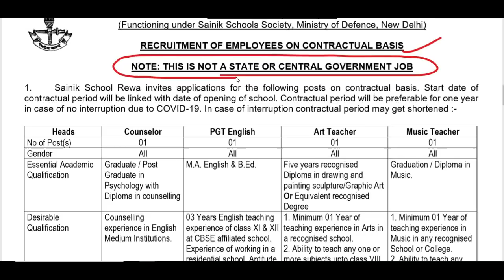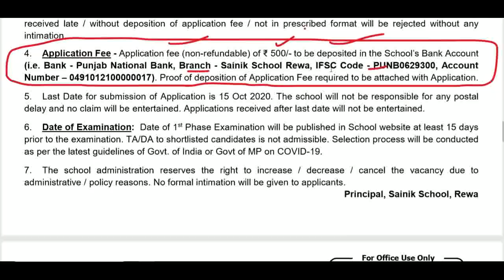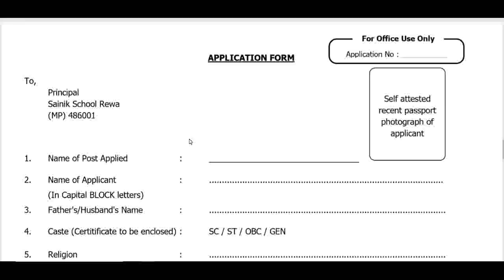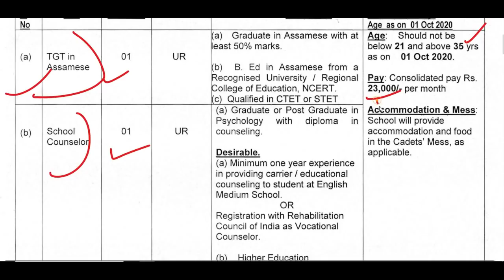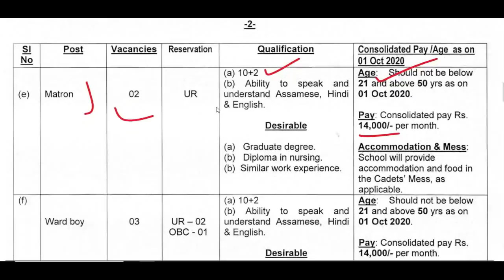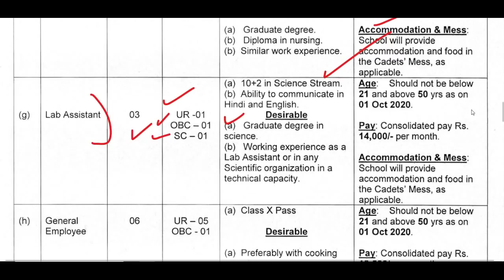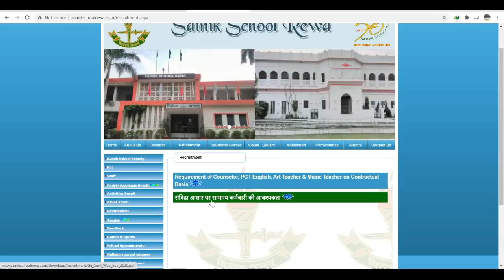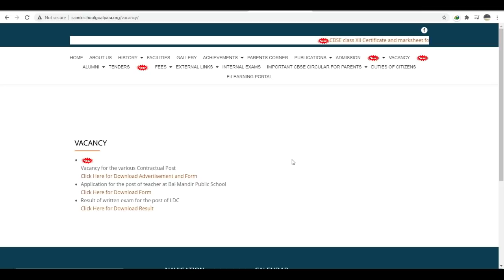Ministry of Defence PGT TGT Guest & Regular Basis Teachers Recruitment 2020, Teachers Vacancy 2020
NVS_Guest_Teachers_Vacancy_2020
NVS_RO_Bhopal
NVS RO Shillong Region
Hyderabad
 Application for Part Time Guest Teacher for EMRS School of Chhattisgarh in Year 2020-21
Part time
Guest Teacher in eklavya model schools of CG
Eklavya Model Residential School

Jawahar Navodaya Vidyalaya PGT TGT Guest Teachers Jobs 2020

NVS 2020, nvs recruitment 2020, nvs PGT TGT recruitment 2020, Navodaya Vidyalaya Samiti, nvs,
NVS 2020, nvs recruitment 2020, nvs PGT TGT recruitment 2020, Navodaya Vidyalaya Samiti, nvs, nvs pgt tgt eligibility, nvs pgt tgt vacancies, nvs pgt tgt salary, nvs application

CMO Punjab Announced New Teachers Vacancy
The Punjab Cabinet has approved filling up of 8393 posts of Pre-Primary Teachers in a move which Chief Minister Captain Amarinder Singh said would make the pre-primary government schools more competitive with private institutions and increase enrolment.

DTC_CLERK_RECRUITMENT_2020
DSSSB_MOST_URGENT_NOTICE